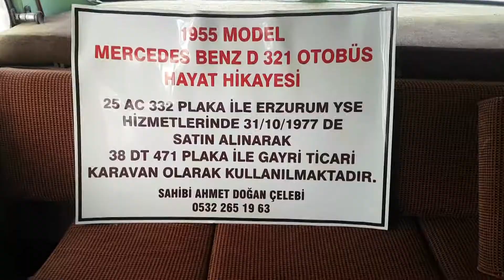1955 model mercedes otobüse gözü gibi bakıyor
Kayseri'de iş insanı Ahmet Doğan Çelebi babasının emaneti olan 1955 model Mercedes marka otobüse evinin bahçesinde gözü gibi bakıyor.